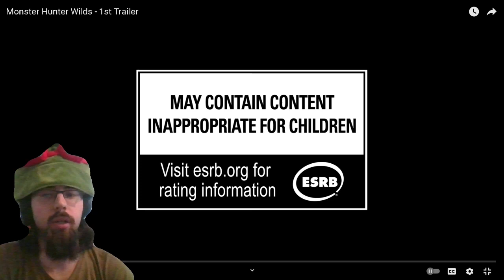Monster Hunter Wilds - First Trailer Reaction!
I have my concerns...  BUT PLEASE LET THE CATS SPEAK ENGLISH!